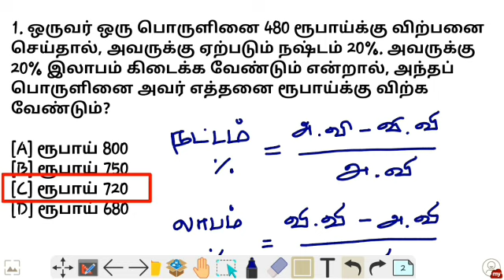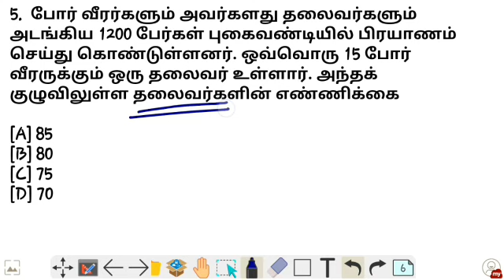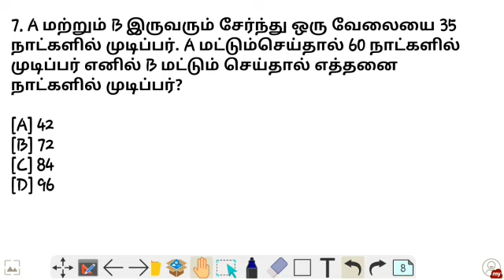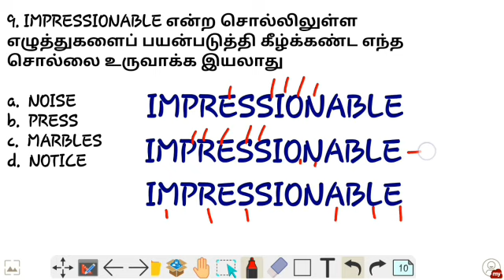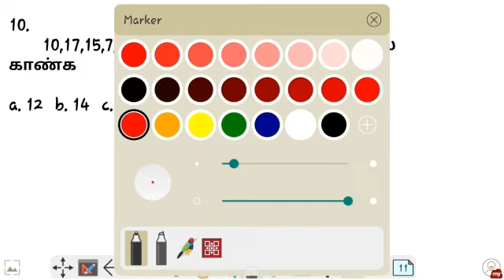TNUSRB PSYCHOLOGY important questions in Tamil | TNUSRB Police Constable Exam 2020 | PC Exam 2020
TNUSRB Sub Inspector Police Exam Psychology & Aptitude

Dear police exam Aspirants, Psychology Test Questions here

TAMIL NADU Police Constable Exam